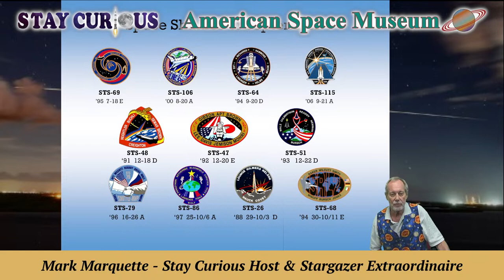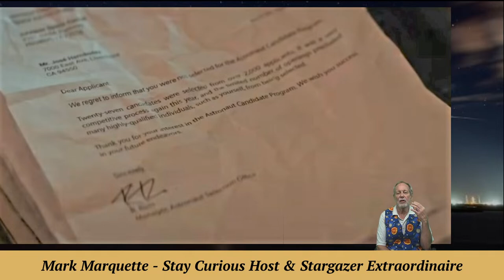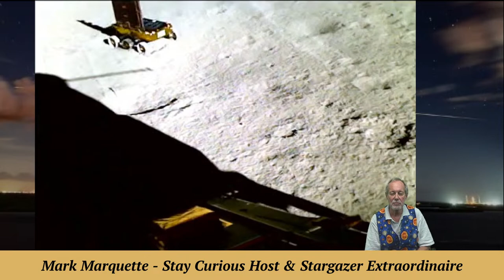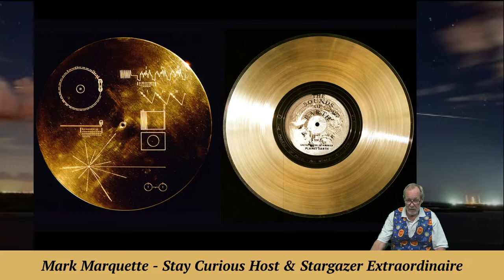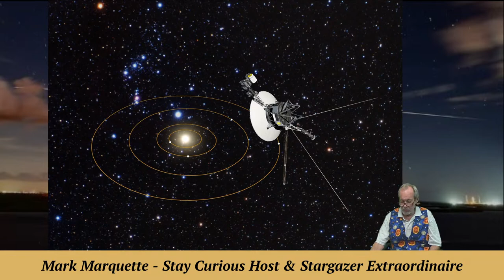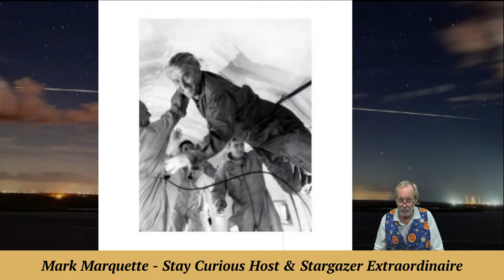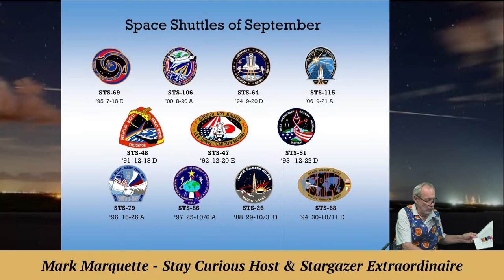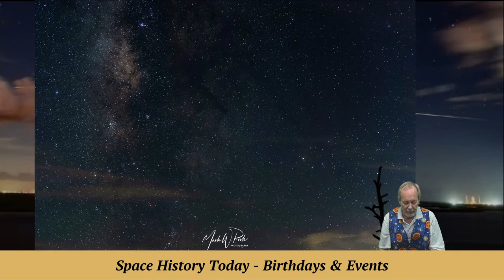Space News and History Mash-up: Voyager, Shuttle & more | Stay Curious 2023-09-05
Enjoy a space news and history "mash-up" with Crew Dragon 6 splashdown, Voyager to the Solar System and Shuttles of September.

EXECUTIVE PRODUCER: Karan Conklin
HOST & PRODUCER: Mark Marquette
CO-PRODUCER and CAMERA: Marty Winkel